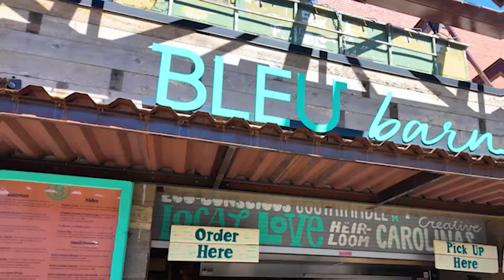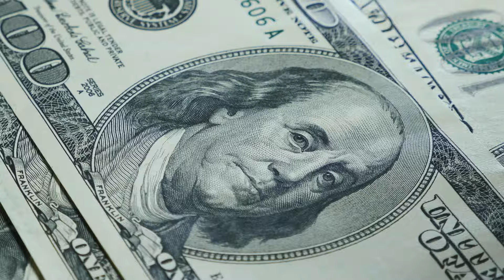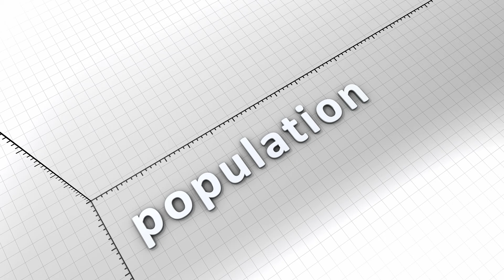Unveiling Huntersville NC: What You NEED to Know | PROS & CONS Of Huntersville North Carolina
Are you thinking about moving to Huntersville North Carolina? Today, I'm taking you on a tour to uncover the unveiling Huntersville NC and give you the lowdown on everything you need to know. Living on the border of Huntersville has given me the chance to experience both its charm and quirks firsthand, and I can't wait to share my insights with you!
Huntersville NC is a delightful suburb just outside Charlotte North Carolina, offering a mix of city vibes and small-town appeal. There are plenty of pros to love about living here, from the vibrant community to the charming local spots that make it feel like home. But it's not all sunshine and rainbows—wait till you hear about those two-lane country roads and the occasional deer sighting that keeps things interesting!
Join me as we explore the pros and cons of Huntersville North Carolina. Whether you're curious about the local hangouts or the commute, I've got you covered. I’d love to help you make a smooth move to Huntersville North Carolina!
00:00 - Intro to Unveiling Huntersville NC: What You NEED to Know | Pros & Cons of Huntersville North Carolina
02:35 - Pro #1: Proximity to Charlotte in Huntersville NC
04:05 - Pro #2: Access to Outdoor Activities around Huntersville NC
05:17 - Pro #3: High Quality Schools & Education in Huntersville NC
06:21 - Pro #4: Safety & Crime in Huntersville NC
07:37 - Pro #5: Strong Local Economy in Huntersville NC
08:32 - Pro #6: Vibrant Community Atmosphere in Huntersville NC
09:56 - Pro #7: Shopping & Dining Options in Huntersville NC
11:39 - Pro #8: Variety of Housing in Huntersville NC
13:04 - Pro #9: Mild Climate of Huntersville NC
14:14 - Pro #10: Crime & Safety in Huntersville NC
15:37 - Cons of Living in Huntersville NC
16:07 - Con #1: Heavy Traffic in Huntersville NC
16:55 - Con #2: Limited Public Transportation in Huntersville NC
18:08 - Con #3: High Cost of Living in Huntersville NC
18:52 - Con #4: Higher Property Values in Huntersville NC
19:35 - Con #5: Competitive Housing Market in Huntersville NC
20:32 - Con #6: Limited Nightlife in Huntersville NC
21:32 - Con #7: Hot & Humid Summers in Huntersville NC
22:38 - Con #8: Urban Sprawl in the Huntersville NC Area
23:37 - Con #9: Limited Cultural Attractions in Huntersville NC
24:30 - Pros & Cons: Overall Thoughts on Huntersville NC
25:19 - Wrap Up to Unveiling Huntersville NC: What You NEED to Know | Pros & Cons of Huntersville North Carolina
🤔Thinking of Moving to Charlotte North Carolina?
🎥Free Real Estate Consultation (Zoom Call) 📅 *IF LINK IS BOOKED TEXT FOR MORE SLOTS
If you want to know everything about living in Charlotte North Carolina and the surrounding areas, then subscribe▶ and tap the bell🛎 for notifications so you can be the first to know about the current market in Charlotte North Carolina.😁

We get calls and emails every day from people just like you, looking for help making their move to Charlotte North Carolina and we absolutely love it.😍 Whether you are moving in 9 days or 90 days, give us a call☎, shoot us a text📝, or send us an email📨 so we can help you make a smooth move to Charlotte North Carolina.